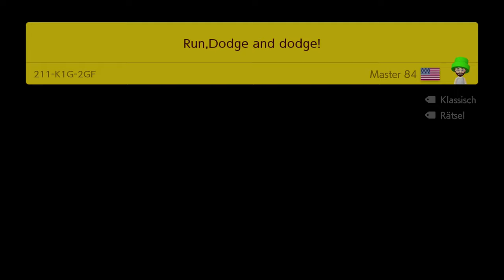WIE SOLL DAS MÖGLICH SEIN!? 🤬 「Mario Maker 2 Onlinelevel #14」 deutsch